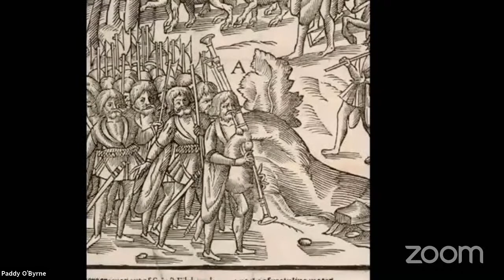Paddy O’Byrne - Virtual Irish Pub